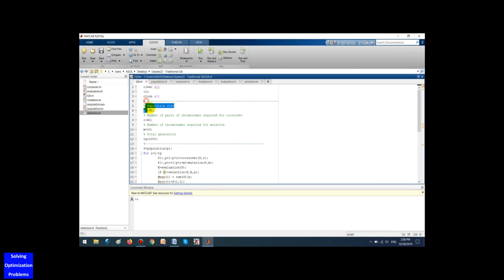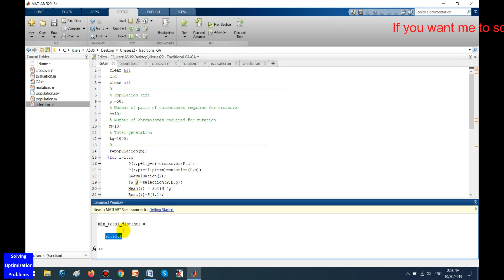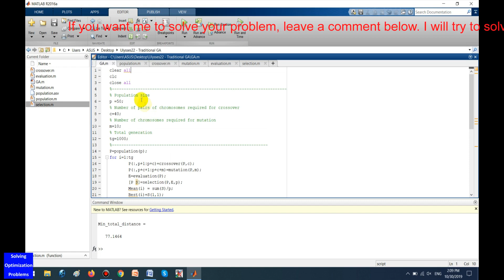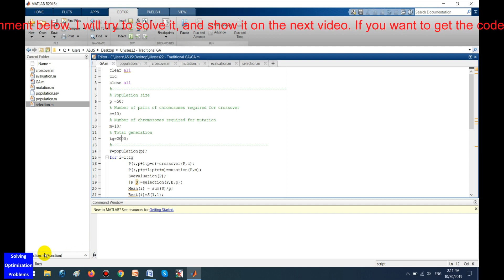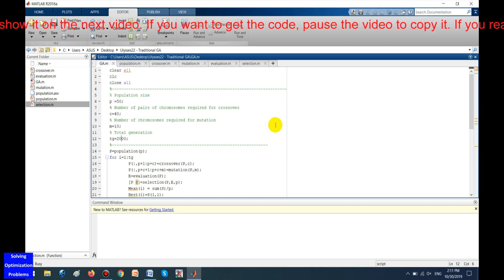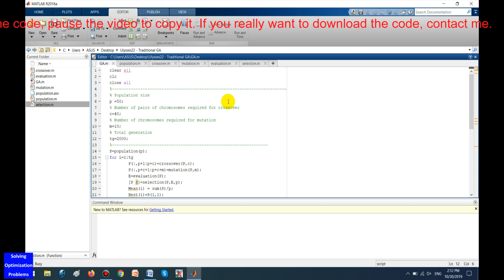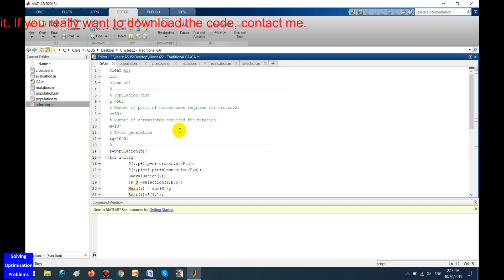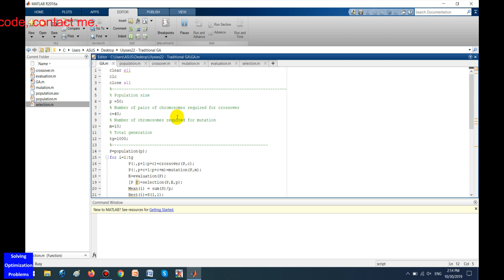Genetic Algorithm for Traveling Salesman Problems (Matlab code)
Hello everyone. Traveling salesman problem (TSP) is an important optimization problem in many fields such as mathematics, computer science, engineering, bioinformatics, operation research, etc. Finding the optimal solution to a small-scale TSP is very easy, but for a large-scale TSP, it is very difficult, most of the times impossible, due to extremely large search space involved.
In this video, I will show you a Genetic Algorithm for finding the optimal and/or good solutions for traveling salesman problems. This genetic algorithm is coded in Matlab. Let's see.

+ Matlab/Python codes of my Genetic Algorithm, Particle Swarm Optimization, Simulated Annealing Algorithm

All of my videos on the topic of Solving Optimization Problems